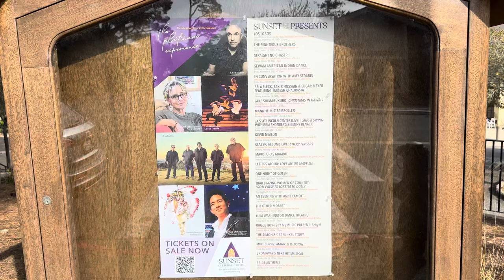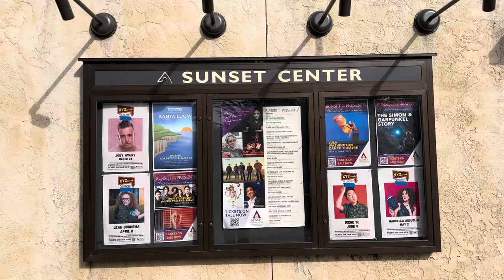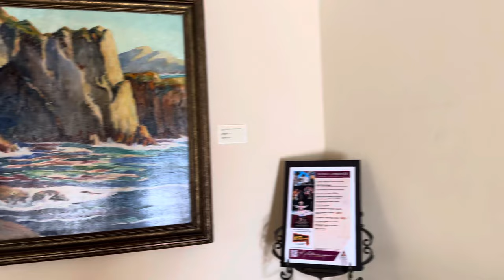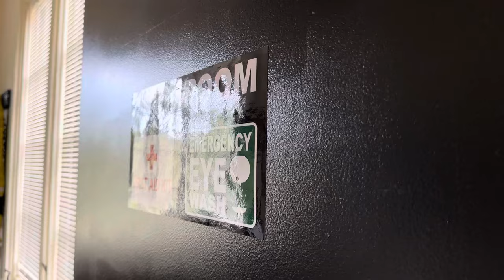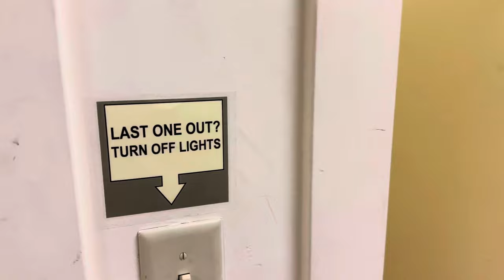1607. Sunset Center @ Carmel-by-the -Sea, Calif.